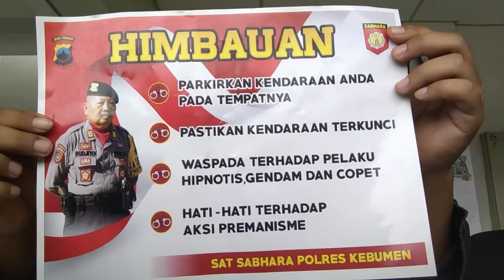Waspada !!!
Himbauan dari sat Sabhara polres kebumen kepada seluruh masyarakat terutama masyarakat kebumen untuk slalu hati hati terhadap aksi premanisme dan waspadalah terhadap pelaku kejahatan seperti hipnotis gendam dan copet